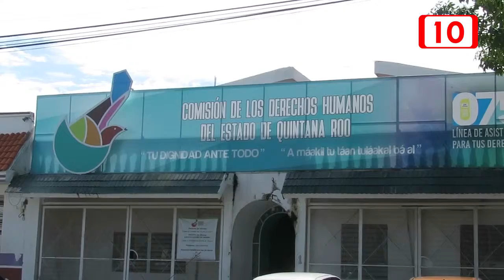Estrategia de combate a la delincuencia de Alberto Capella es fallida